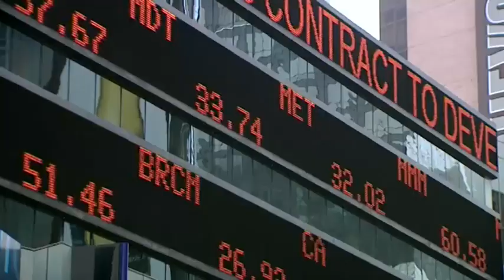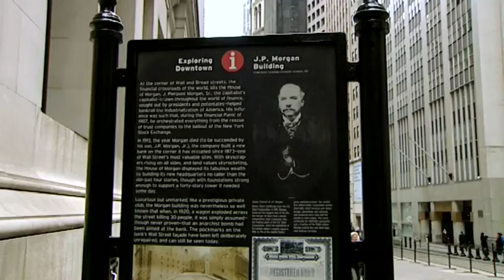7 The Wall Street Crash